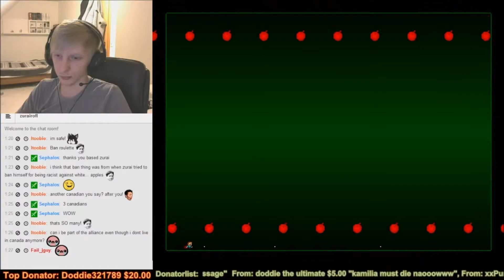I wanna be the Permanence 2 - Orbit Extra Boss (Miku)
Probably the best avoidance fight in my opinion